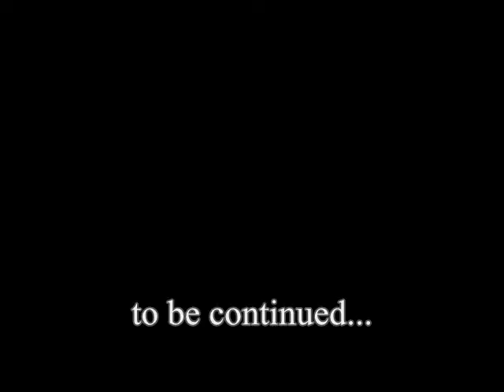Someone's always watching.....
STORY LINE: Two girls (tashina & kaylie) go into the woods. Kaylie doesn't want to because she is not an adventurous person but Tashina wants to go so badly. They keep walking in the woods looking at there phones and finally, they get lost. They don't know where they are so they split up to see if they can find there way home. But Kaylie knew it was a bad idea to do that. They keep hearing noises thinking it's each other then run away. They have no cell phone service so they couldn't call each other so they had to find each other the old fashion way. They finally meet up and then they see someone, they run away and split up again by accident. Kaylie was by herself and she found Tashina laying on the ground all bloody. Tashina tells Kaylie to run away again, then she gets up and finds Kaylie hiding behind a tree. Then they look behind them and see.
* The guy Kaylie and Tashina see is the guy that was watching them the whole time they were in the woods*
Facts:
-when we were shooting, Kaylie was running down a road and saw someone walking their dogs (later we found out that it was "The guy watching us the whole time"'s dad!)
-we did this one night then did the whole thing over because we had different outfits on
-it took 2 days to film this (not including the different outfits videos)
-we had fun but got freaked out during it
-Kaylie is really the adventurous one